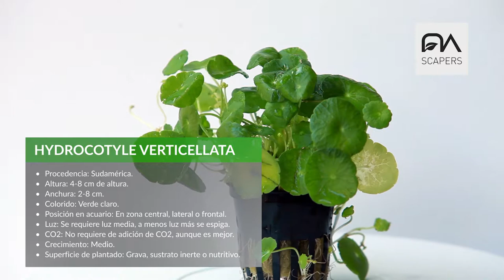HV HYDROCOTYLE VERTICILLATA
La HV es una de las plantas más versátiles en sustrato, ya que nos permite realizar explanadas amplias de “champiñones” o zonas concretas de detalle para simular zonas húmedas montañosas, ya que es una planta que en su fase emergida crece muy bien en superficies húmedas.

Es una planta que se reproduce en forma de estolones o runners horizontales, corriendo por el sustrato sin límite de crecimiento.

No es una planta que requiera una potencia de luz grande, pero si que es cierto que a menor potencia de luz más espiga la hoja.
Los grandes aquascapers la gastan en zonas del acuario concretas y puntuales.

En definitiva es una planta que gusta mucho por su fisonomía y manera de reproducción y que se puede combinar muy bien con la Cuba o Eleocharis Sp Mini.